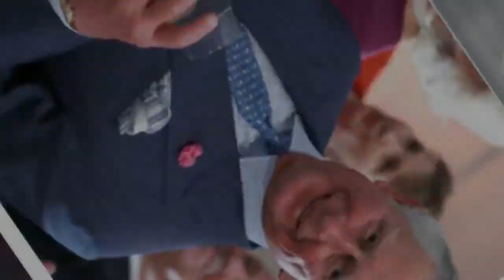Meghan Markle pregnant !! TWINS!!!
Meghan is pregnant with twins!